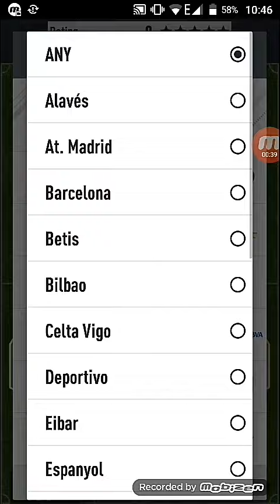FUT 17/Squad Builder #2/Real Madrid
Another squad building challenge